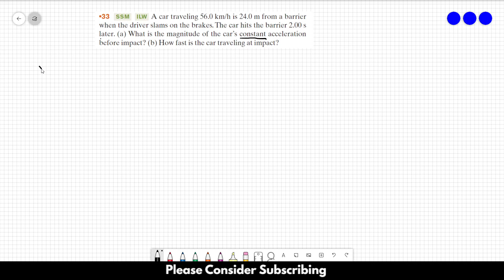HALLIDAY SOLUTIONS - CHAPTER 2 PROBLEM 33 - Fundamentals of Physics 10th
A car traveling 56.0 km/h is 24.0 m from a barrier when the driver slams on the brakes.The car hits the barrier 2.00 s later. (a) What is the magnitude of the car’s constant acceleration before impact? (b) How fast is the car traveling at impact?